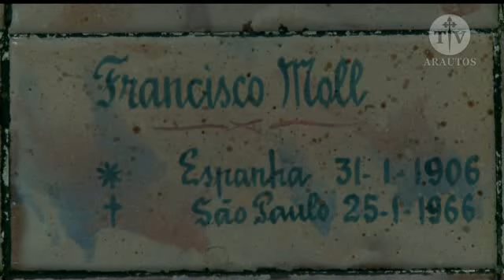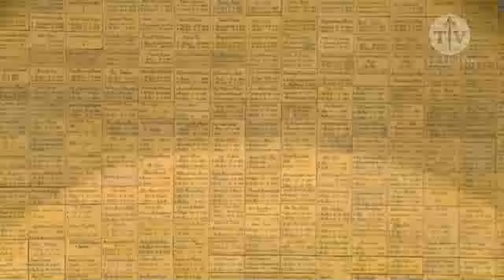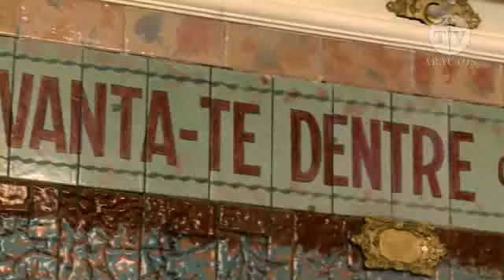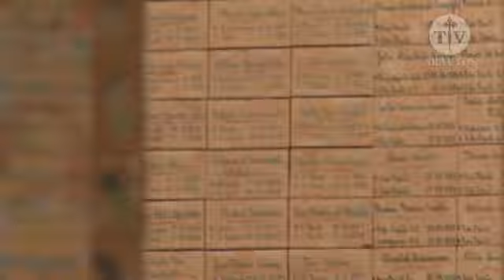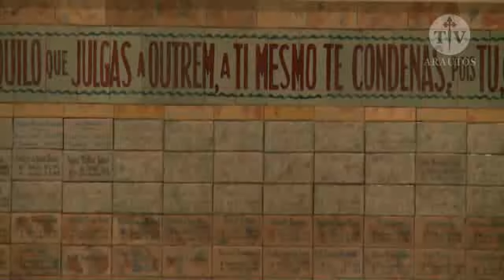Santuário das Almas em São Paulo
O Santuário que começou a ser construído em 1939 está localizado no coração da capital paulista e é visitado por milhares de peregrinos vindos de várias partes do país e que desejam rezar por parentes e amigos já falecidos. A Igreja que é administrada pelos Missionários do Coração de Jesus, é a única do mundo a registrar em suas paredes internas, o nome das pessoas que já estão junto a Deus.